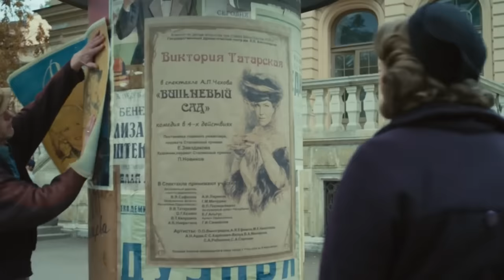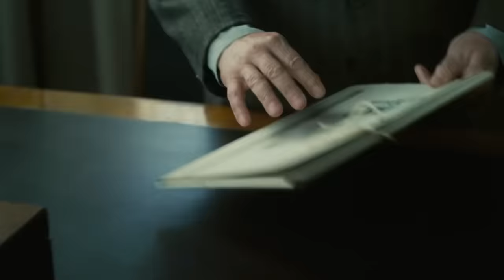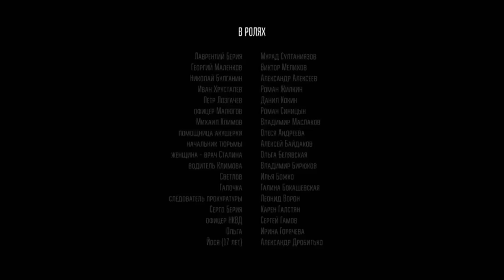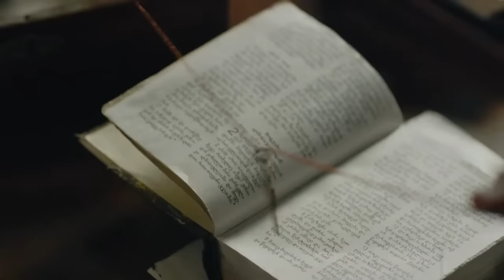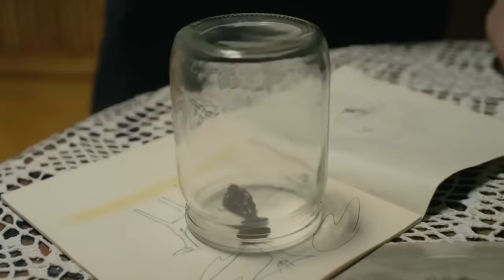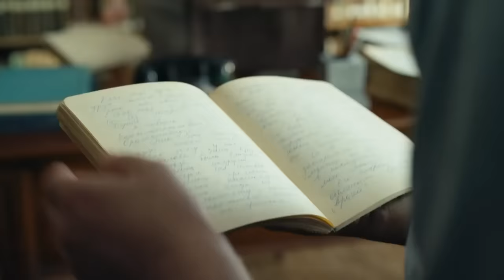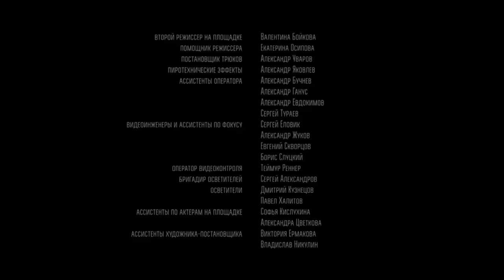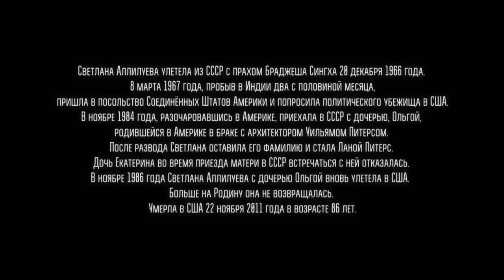Светлана - серии 5-8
Страна: Россия
Режиссер: Евгений Звездаков
В ролях: Виктория Романенко, Сергей Колтаков, Павел Трубинер, Сергей Колос, Сергей Лосев, Роберт Студеновскии, ̆Семён Стругачёв, Мария Полиенко, Алёна Савастова, Кирилл Иванов

Драма «кремлевской принцессы» Светланы Аллилуевой, дочери всесильного вождя всех народов. Она была лишена материнской любви и ласки, зато в избытке хлебнула отцовской строгости.
Она трижды меняла имя и религии, четырежды была замужем, родила троих детей, которые отреклись от нее, дважды эмигрировала из СССР, несколько раз уезжала и возвращалась в США, жила в Грузии, в Швейцарии, в Англии, во Франции, написала несколько книг.
Но до конца жизни осталась для всех дочерью Сталина…